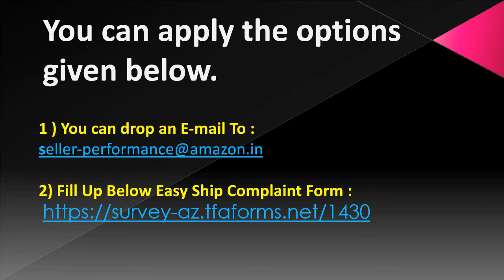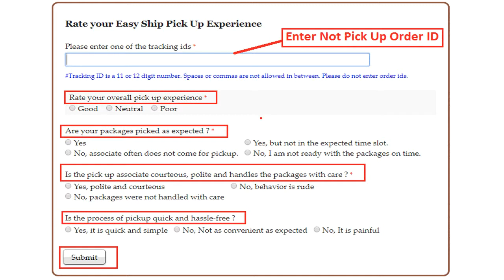Amazon Easy Ship Order Not Picked Up On Time? - Hindi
This is a Video all about Easy Ship Order Not Pick Up On Time? - Hindi Tutorial. If your are Amazon Seller This Tutorial Helpful for you...!!!

1. Fulfillment By Amazon India

3. Amazon Seller India Videos

🔥 OUR SERVICES : -